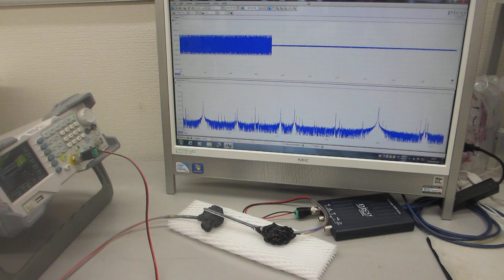超音波の伝搬特性テスト（超音波システム研究所）